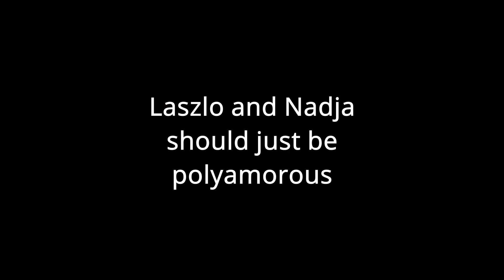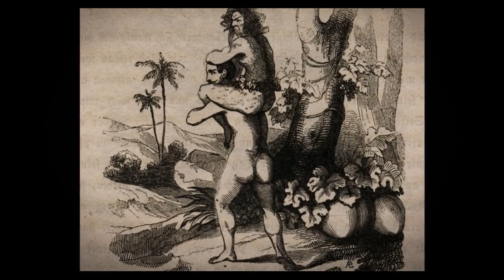Laszlo and Nadja should just be polyamorous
Laszlo and Nadja aren't poly, or monogamous, but a secret third thing. What we do in the shadows, a fantastic, surreal, queer, chaotic show.